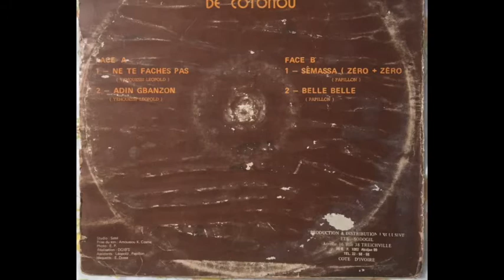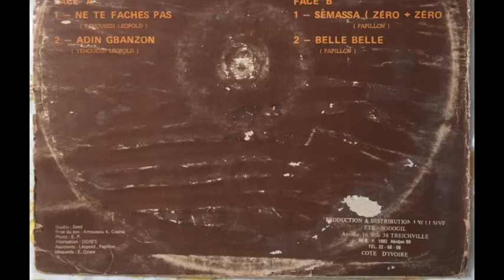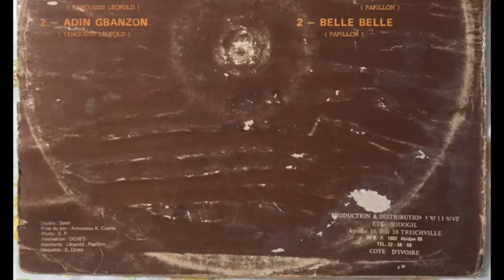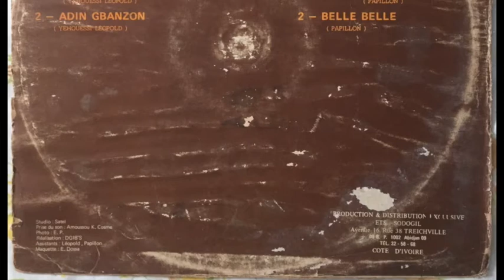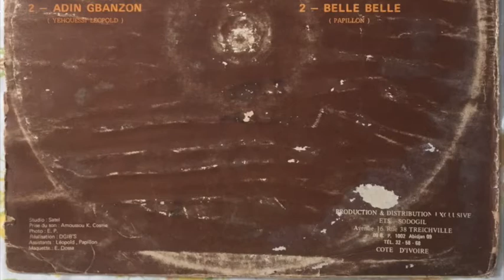Orchestre T.P. Poly-Rythmo-Spécial 80 Vol. 1 (Full Album)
Side one written by Yehouessi Léopold
Side two written by Zoundegnon Bernard Papillon